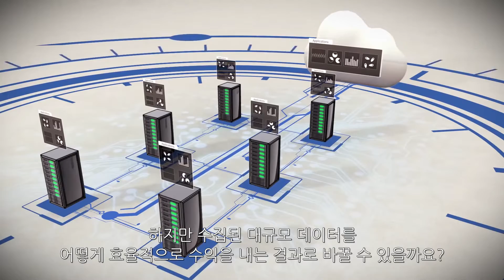프레딕스(Predix) - 산업인터넷을 위한 클라우드 플랫폼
사람, 데이터, 기계를 연결하는 산업인터넷으로 비즈니스는 진화합니다. 하지만 수집된 대규모 데이터를 어떻게 효율적으로 수익을 내는 결과로 바꿀 수 있을까요?

GE 프레딕스와 함께 해보세요!
프레딕스는 산업인터넷을 위한 클라우드 플랫폼입니다.
프레딕스는 수많은 종류의 엄청난 데이터를 분류, 예측, 분석하여 강력한 산업 기준의 앱을 구축합니다. 그 어느 때보다 빠르게 실시간 운용 데이터를 실행 가능한 결과로 변환시키죠.

프레딕스는 IT(정보기술)와 OT(운영기술)의 간극을 메우며 간편하고 안전하게 기계/설비를 산업인터넷에 연결합니다. 또한 프레딕스는 고객의 기존 IT 시스템에 통합되어 시장요구 대응시간을 단축하고 퍼포먼스를 최적화합니다.